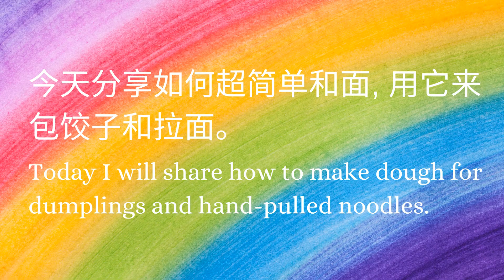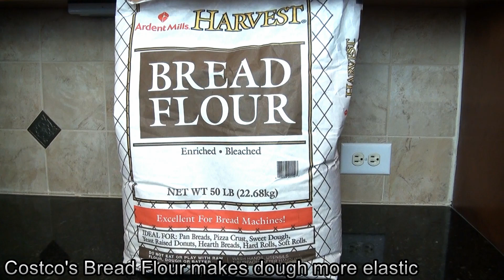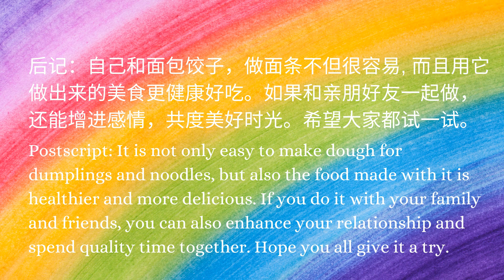超简单自己和面包饺子| [Eng. Sub] Super Easy to Make Dumpling Dough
分享如何超简单和面, 用它来包饺子和拉面。自己和面，擀皮，包饺子，简单又好玩。饺子是全世界人民最喜欢的中国美食，包饺子又是中国人的传统和老少皆宜的活动。它在五年前流行的好莱坞大片摘金奇缘里有展现。自己和面包饺子，做面条不但很容易, 而且用它做出来的美食更健康好吃。如果和亲朋好友一起做，还能增进感情，共度美好时光。希望大家都试一试。
Share how to make dough for dumplings and hand-pulled noodle. Making dough, rolling out skins, and making dumplings are simple and fun. Dumplings are the favorite Chinese delicacy of people all over the world, and making dumplings is a Chinese tradition and an activity suitable for all ages. It was featured in the popular Hollywood blockbuster Crazy Rich Asians five years ago. It is not only easy to make dough for dumplings and noodles, but also the food made with it is healthier and more delicious. If you do it with your family and friends, you can also enhance your relationship and spend quality time together. Hope you all give it a try.
配料：5 杯面粉（通用面粉或面包粉）、13/4 杯水、1 茶匙盐
Ingredients: 5 cup flour (all-purpose or bread flour), 13/4 cup water, 1 tsp salt